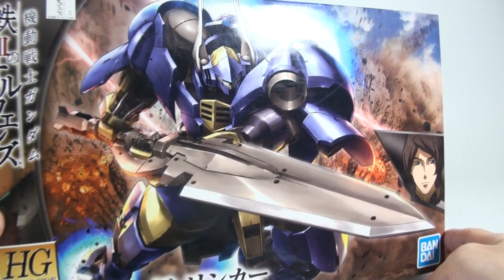HG 철혈의 오펀스 헬름비게 린카 리뷰